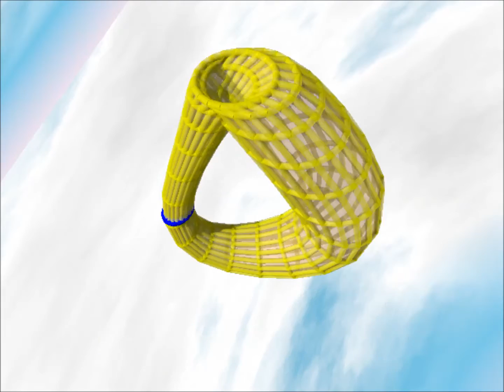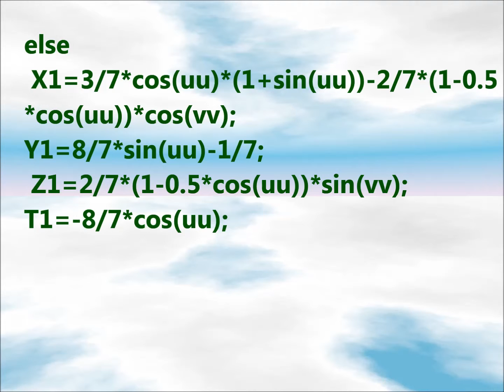kleinbottle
klein bottle embedded in R4. Push the intersection along the fourth dimension, the intersection disappears